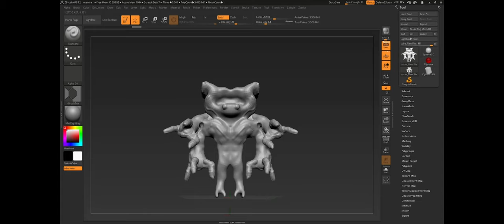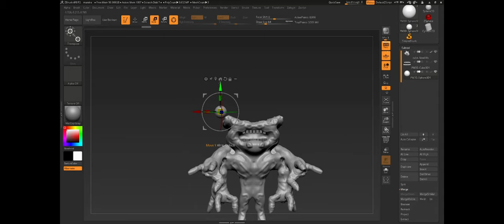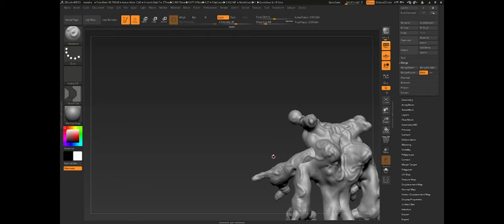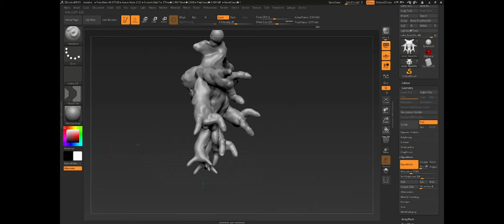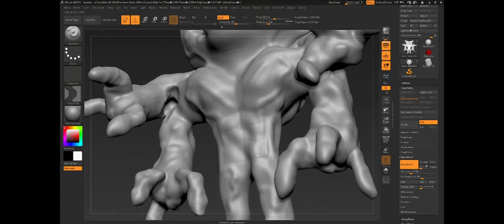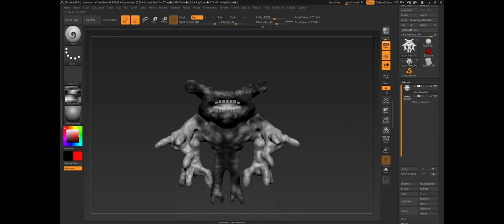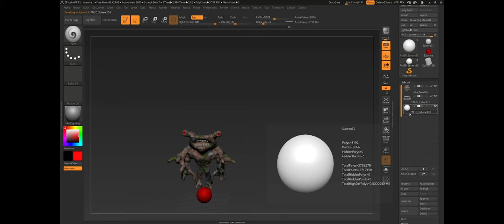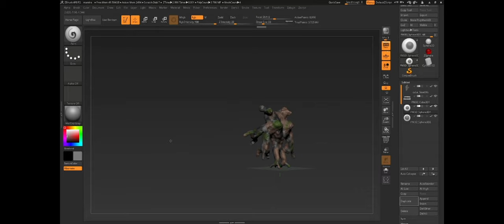Speed Building A Monstrosity In 3D! - Mandra Part 2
The Making of Mandra - Part 2
Finally finished up this model i started before my Bachelor, now I have fin8ished the Bachelor and was able to complete this model.